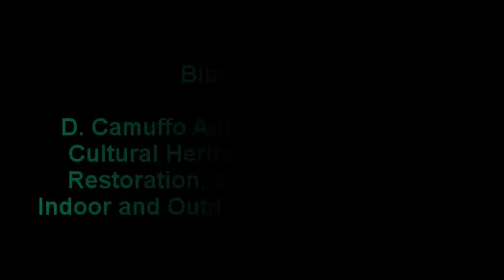Luci alogene: illuminare le opere d'arte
Quando si sceglie l'illuminazione per delle collezioni, bisognerebbe scegliere una fonte di luce che garantisca, oltre alla buona riproduzione dei colori, il minimo danno agli oggetti esposti.  Scopri di più nel video dedicato all'illuminazione e in particolare di luci alogene!